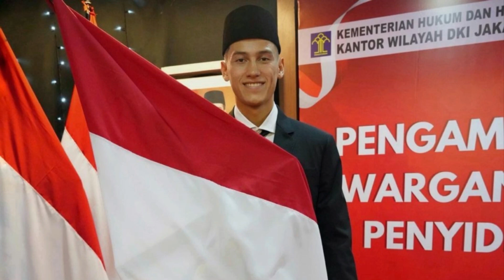PERSAINGAN MAKIN BERAT !? LEVEL PEMAIN LEBIH TINGGI-JORDI AMAT SIAP TERGANTIKAN DI TIMNAS INDONESIA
SEPUTAR BERITA SEPAKBOLA TIMNAS INDONESIA